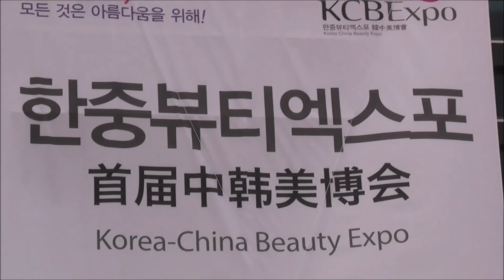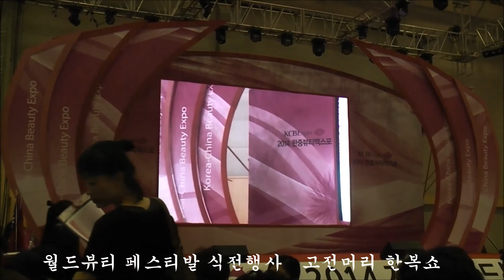월드부티 페스트발 7의 1 식전행사 고전머리 한복 쇼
2014 제1회 (부산)월드부티 페스트발 7의1식전행사  전머리한복쇼
 k - 부티콜라보레이션
1st  World Beauty Festival (Busan)
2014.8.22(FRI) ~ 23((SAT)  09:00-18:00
 *8월 22일(금)  미용기술 특별 세미나
 *8월 23일(토)  월드뷰티페스티발(콘테스트)
장소: 부산 BEXCO 제일전시장 대회장
촬영 편집 : Daum 카페 "백두산석"  직이 정환석